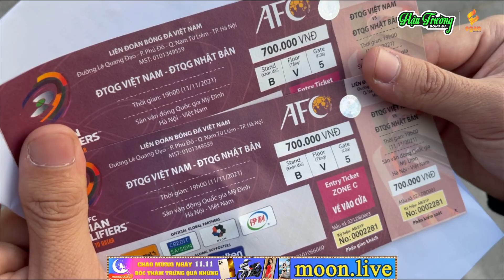Vlog trải nghiệm đi xem đội tuyển Việt Nam đấu Nhật Bản trong ngày chảo lửa Mỹ Đình hồi sinh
Được hoà mình cùng những khán giả có mặt trên sân Mỹ Đình theo dõi đội tuyển Việt Nam thì đấy thực sự là một khoảng khắc xúc động không nói nên lời với bất cứ ai.